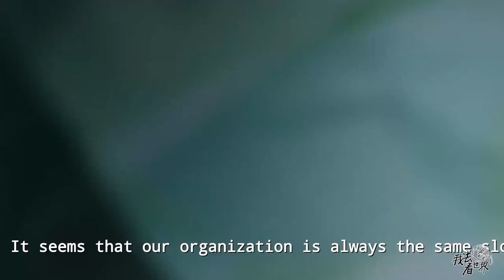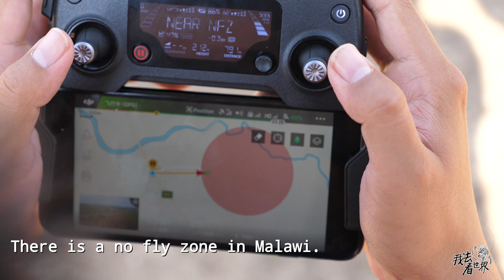Malawi 153集：Sugar cane growing area in sugar mills in Malawi, Africa